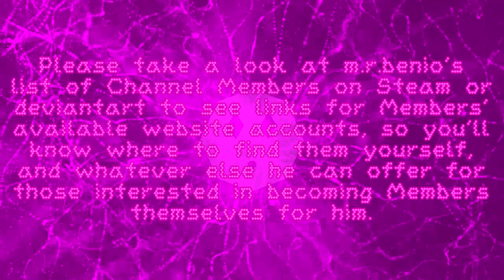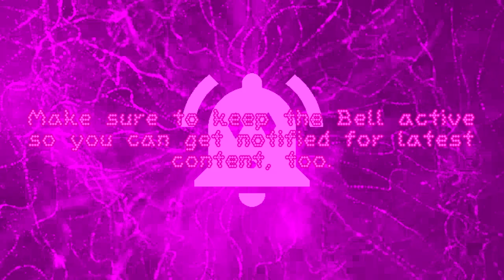YouTube Channel Membership Count - August 2019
Keisha Brown is no longer alone as a YouTube Member for my channel; welcome DarkMod and may you have a pleasant stay as the new mark on my list of shoutouts.

Since there's just 2 members so far, I'll link their YouTube channel right here.

Now in terms of revenue, during the last second-to-last week of August, I learned that YouTube deducts profit from Channel Members’ monthly payments to me (and thus, everyone else doing Channel Memberships) but still, an estimated 70% is better than half. Those who want to become Channel Members and eventually reach Keisha's status need only to click the "JOIN" button.

Finally, as stated in the video, here’s a list of websites to which I have accounts for; please check them out sometime, maybe even follow me on these sites too?

~ Media used
- "Just Add Water" from Freddy Fazbear's Pizzeria Simulator
- sounddogs
- Facit
- Whatever else

You get me better know, I’ll get you better known (and whatever other Perks I could think of in the future).